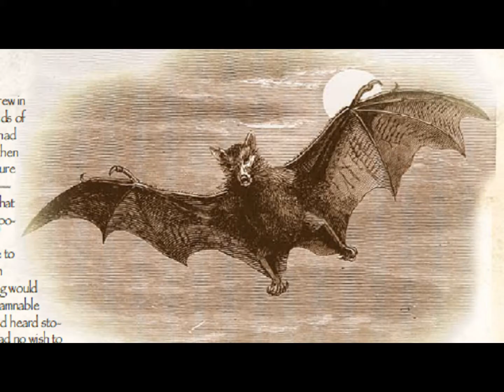In the Dark of Fright